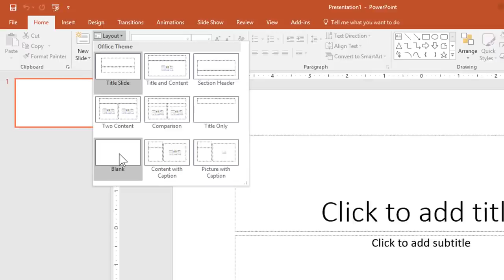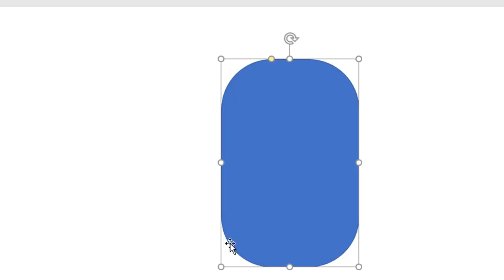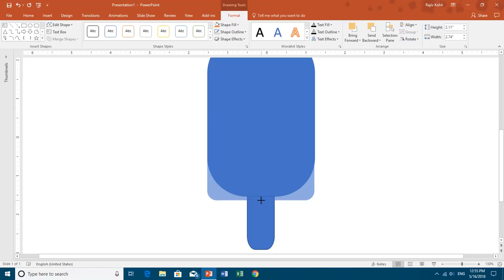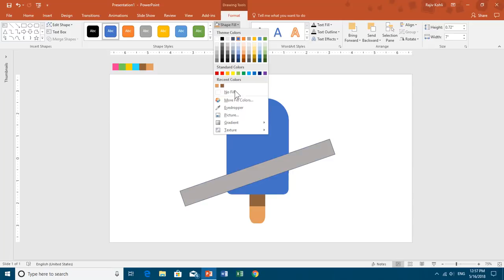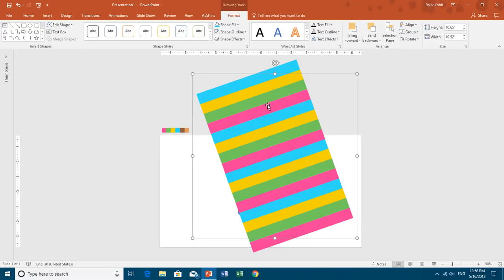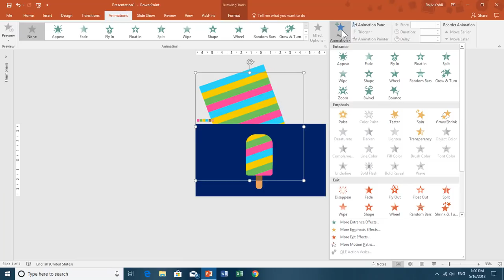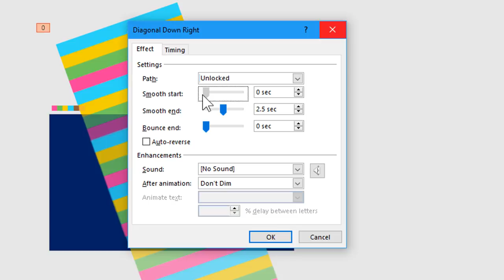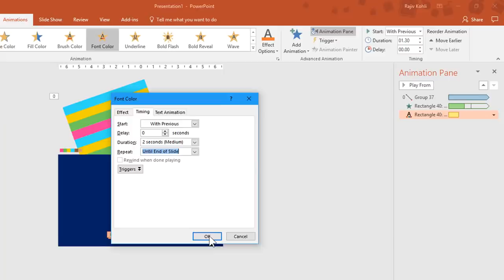Animated Ice Cream Animation in PowerPoint Tutorial for Beginners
🍦✨ Welcome to "The Teacher" channel! In this tutorial, PowerPoint guru Rajiv Kohli takes you on a creative journey to craft a whimsical Ice Cream Animated Loader. 🎉 Learn the secrets of PowerPoint animation and bring your presentations to life!

📋 **Tutorial Highlights:**

1. **Setting Up Your Canvas:**
   - Start a new blank presentation and select the perfect layout for your canvas.

2. **Crafting Ice Cream Shapes:**
   - Dive into the Insert tab to draw rounded corner rectangles for your ice cream and sticks.
   - Explore shape adjustments, color palettes, and shadow techniques for a polished look.

3. **Building the Base for Animation:**
   - Learn to draw and stack rectangles to create the moving base for your loader.
   - Master the art of precision and creative use of shapes for a visually appealing foundation.

4. **Animating the Magic:**
   - Group and duplicate objects to create dynamic movement.
   - Apply motion paths to make the base glide through the ice cream, bringing your loader to life.

5. **Adding Text and Animations:**
   - Integrate WordArt for a creative touch to your loader.
   - Explore text animations, adding an extra layer of engagement to your presentation.

6. **Final Touches and Preview:**
   - Adjust animation settings, preview your creation, and revel in the satisfaction of a well-executed animated loader.

🚀 **Ready to Level Up Your PowerPoint Game?**
   - Whether you're a seasoned pro or just starting, this tutorial will unlock new possibilities for your presentations. Experiment, get creative, and share your creations with us!

🔸 How To Make Animated Loaders and Spinners in PowerPoint

A Microsoft PowerPoint Animated Template By The Teacher